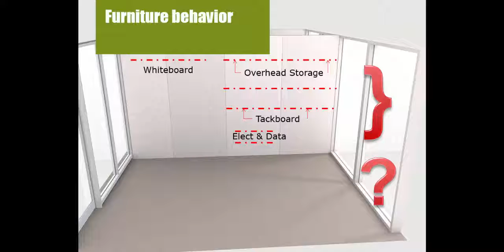DIRTT Horizontal Support